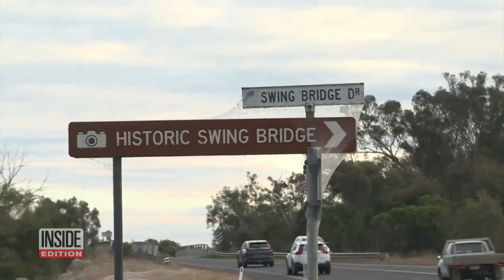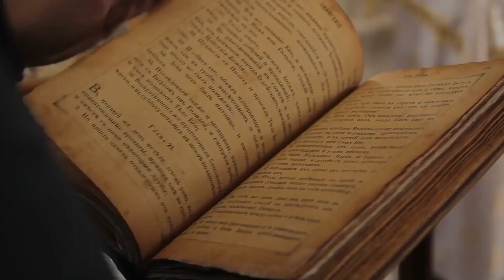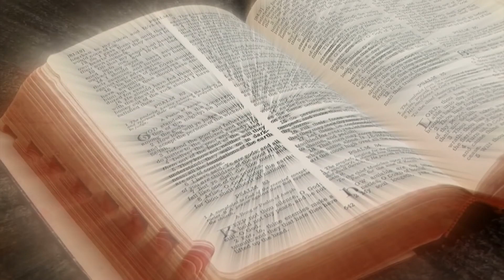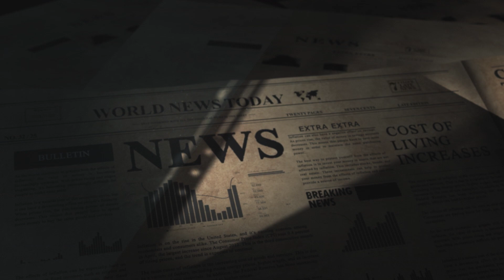When it Rains Animals | Raining spiders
The Phenomenon Files

The phenomenon of raining animals, such as spiders, fish, frogs, and even meat, is a rare and intriguing meteorological event that has fascinated scientists and captured the imaginations of people around the world. This extraordinary occurrence defies our conventional understanding of weather and the laws of nature, leaving us both perplexed and awestruck.

Raining animals, also known as "animal rain" or "flesh rain," is a meteorological anomaly characterized by the sudden and unexpected precipitation of various creatures and, in some extraordinary cases, even chunks of meat from the sky. While the phenomenon is extremely unusual and has been reported in scattered incidents throughout history, it remains shrouded in mystery, with various theories attempting to explain its origins.

One of the most common occurrences in animal rain is the rain of small creatures, such as spiders, frogs, and fish. Witnesses describe a surreal spectacle in which the sky seems to open up, and these living beings seemingly fall from the heavens. While it may appear as though these creatures are plummeting from the sky, scientists believe that animal rain is likely the result of localized weather events or natural phenomena. One widely accepted explanation is that tornadoes or waterspouts can lift these small animals from their habitats and deposit them some distance away. In the case of fish and frogs, these creatures might be scooped up from ponds or lakes and carried by strong winds before raining down.

Perhaps the most bizarre and enigmatic aspect of this phenomenon is the occurrence of meat rain. In a few historical accounts, witnesses have claimed to experience showers of meat, with various explanations offered. Some scientists speculate that meat rain could be the result of vultures or other birds disgorging their prey while in flight, with the fragments falling to the ground. Other theories suggest that it may be the result of tornadic activity lifting animal remains from the ground and redistributing them across the landscape.

Despite these proposed explanations, animal rain remains an uncommon and fascinating natural phenomenon that continues to defy a conclusive scientific explanation. While it is not a frequent occurrence and often veiled in mystery, the reports of raining animals, from frogs and fish to meat, remind us of the intricate and enigmatic workings of our natural world, where the sky can surprise us with the most improbable and extraordinary events.